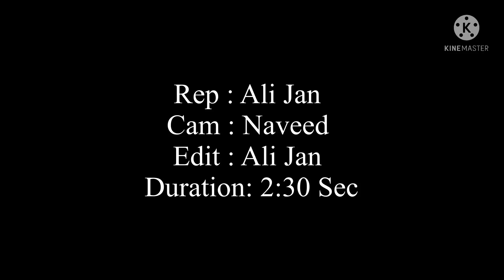A Project by Ali Jan Student of SZABIST Media Sciences Islamabad Campus.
Media Science Department Islamabad#careercounseling filmschool szabist education pakistan szabistmediasciencedepartmentislamabad drama visualstudies szabist admissionsopen islamabadian universities newspakistan TopUniversity SZABIST islamabas#